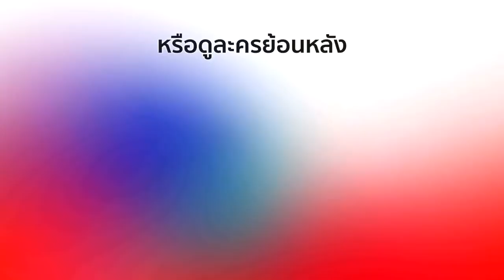FIN | ความรักทำให้เราทิ้งศักดิ์ศรีทุกอย่าง | บ่วงบรรจถรณ์ | Ch3Thailand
นำแสดงโดย : มาริโอ้ เมาเร่อ, ใหม่ ดาวิกา, ปั้นจั่น ปรมะ, ซาร่า เล็กจ์, อาโป ณัฐวิญญ์, ปราง กัญญ์ณรัณ, เจสัน ยัง, ใหญ่ ศิระ, ปอ ปานเลขา, ดวงใจ หทัยกาญจน์, มี้ พิศมัย, และนักแสดงมากฝีมือคับคั่ง
บทประพันธ์โดย : กีรตี ชนา
บทโทรทัศน์โดย : ชลนภัสส์ จันทรังษี, จีนุช ณ น่าน
กำกับการแสดงโดย : อรรถพร ธีมากร
ผลิตโดย : บริษัท บรอดคาซท์ไทย เทเลวิชั่น จำกัด
ควบคุมการผลิตโดย : อรุโณชา ภาณุพันธ์

รักแท้มีแค่ครั้งเดียว Ost.บ่วงบรรจถรณ์ | แหนม รณเดช | Official MV

รักชั่วนิรันดร์ Ost.บ่วงบรรจถรณ์ | แนน สาธิดา พรหมพิริยะ | Official MV

อยู่เพื่อเธอ Ost.บ่วงบรรจถรณ์ | ปั้นจั่น ปรมะ อิ่มอโนทัย | Official MV